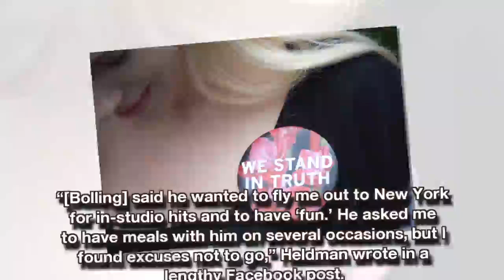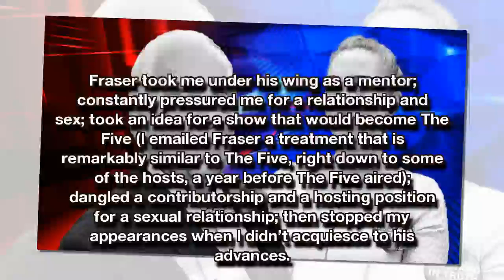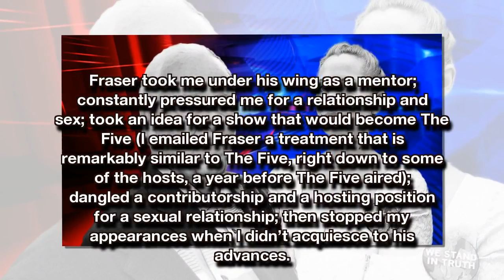Eric Bolling Accuser Is Anti-Trump Professor Who Also Accused Bill O’Reilly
On Friday, the Huffington Post reported FOX News host Eric Bolling sent photos of his genitalia to multiple female co-workers. FOX News suspended Bolling on Saturday and has launched a full investigation into the matter. One of the accusers is a left-wing anti-Trump professor named Caroline Heldman.

Big League Politics reports:

Suspended Fox News host Eric Bolling’s first public accuser is a major left-wing activist who held a protest sign at President Trump’s inauguration accusing the president of being a rapist.

Caroline Heldman, an Occidental College professor who appeared on Fox News, reportedly “filed a sexual harassment complaint just hours before Fox News announced O’Reilly’s departure,” according to People magazine.

Now, she is back to accuse Eric Bolling, a major Trump supporter at the network. Here is Philly.com’s report:

Hours after Fox News announced it was suspending Bolling, Caroline Heldman, a politics professor at Occidental College and frequent gues